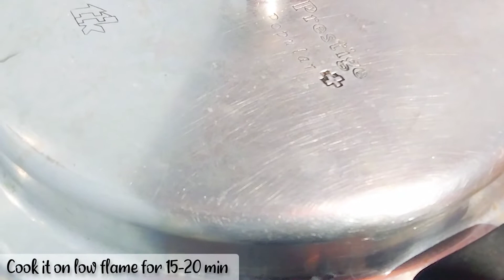Sabut Masale ka Stew| without curd and tomato|Stew Recipe|BakraEid Special Recipe❤️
_______________ ingredients________________
• 1/ 2 kg  meat
•1/3 cup Oil

Whole spices-:
•2 bay leaf
•1 inch cinnamon stick
•1  black cardamom
•2-3  green cardamom
•2-3   cloves
•15 -20  black pepper
•5 medium sized chopped onion

•1 tbs chopped ginger
•15 - 20 garlic cloves
•5 dry red chilli
•5 green chilli
•Salt ( according to your taste )
•1 / 2 cup water